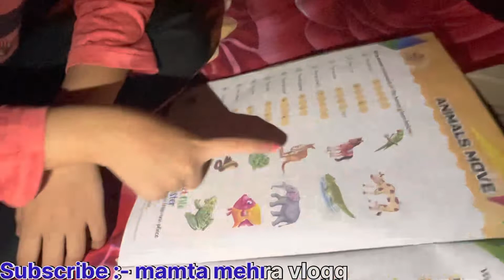Children bored at home during rain in Bhopal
Heyyyy… guysss this is me Mamta Mehra Hope you all are doing well

Or mujhe ummeed he apko mera ye video pasand aaya hoga

Also am Available in Instagram @gungun_mammasprincess
Check by the below link on Instagram

Restaurant
 Bacho in restaurants
bachcho ki masti
Bachcho ki masti in restaurant
Bacho Ka dressing style
Bachho ke outfits
Bacho ki hairstyle
Bachho ko bahar kese le jaye
Bachcho ko bahar le jane ke bad kese care karna chahiye
Kids ko kahi bahar le jao ko kya wear karaye
Bachcho ko kya wear karana chahiy
Bacho Ki video
Kids style
How to create kids video?
How to develop our kids
How to improve our kids
kis tarah ke kapde pahnaye bachcho ko
Kids ko kese kapde pahnana chahiye
Kids ke sath kese behave karna chahiy
Bachcho ko kese pamper karte he
Bachho ki care kese karte he
Bachcho ko kese hendle karna chahiy